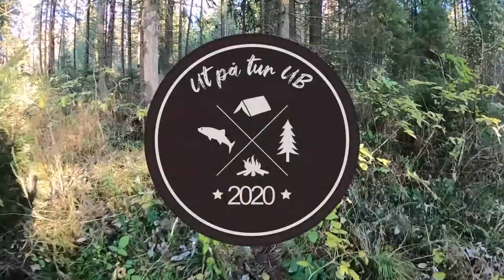Ut På Tur UB - Demovideo 2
Dette er en demovideo for Ut På Tur UB. Videoen er ment for å teste kamera, lyd og konseptet.
I denne episoden så tester vi ut noen gopro kameraer!

Videoen er delt opp slik:
00:00 Intro

01:30 Testing av GoPro-kameraer
03:04 Gåing
04:00 Avslutning
05:47 Bloopers

Del gjerne med familie og venner!